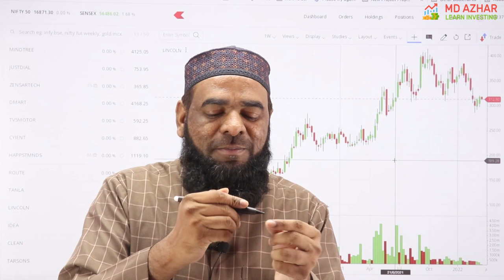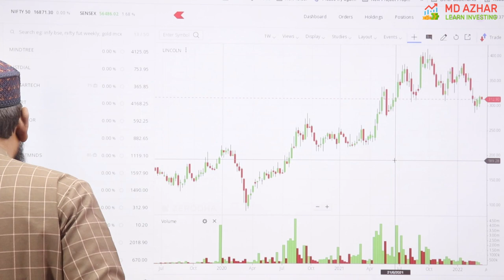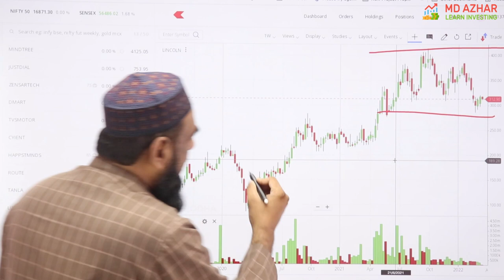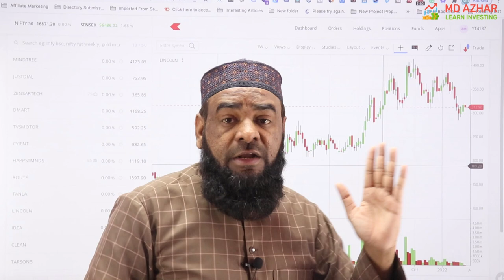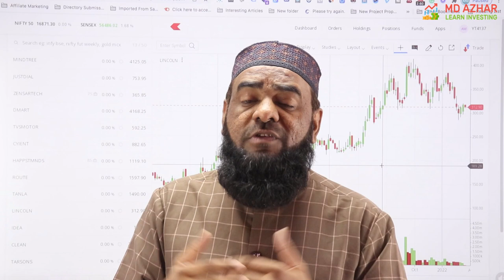Technical Analysis For Beginners Hindi - Lesson 1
Technical analysis is a trading discipline that analyses statistical trends gleaned from trading activity, such as price movement and volatility, to evaluate assets and uncover trading opportunities. Technical analysts believe past trading activity and price changes of security can be valuable indicators of the security's future price movements.

Technical Analysis has 5 Main Principles & Assumptions:

1) Technical analysis Works on Probability not Certainty
2) The market discounts everything,
3) How is More Important than why
4) Price moves in Trends
5) History Repeats itself

Chapters

00:00 - Intro
00:31 - What is Technical Analysis
02:19 - What is the difference between Technical & Fundamental Analysis
06:06 - Technical Analysis Assumptions 1
08:18 - Technical Analysis Assumptions 2
10:10 - Technical Analysis Assumptions 3
12:46 - Technical Analysis Assumptions 4
14:42 - Technical Analysis Assumptions 5
15:45 - Next Video - Types of Charts
15:58 - Thanks